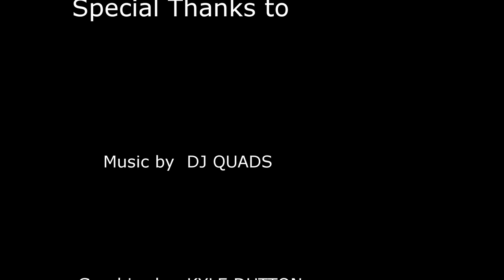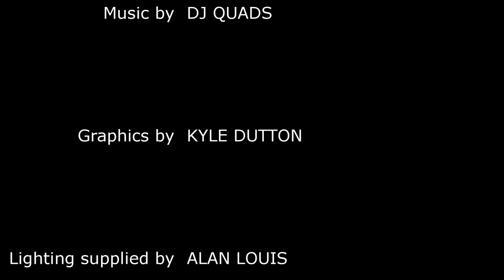Romana Black Liquore Di Sambuca Liqueur Review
The Whiskey Crusaders review Romana Black Liquore Di Sambua Liqueur which comes in at 80 proof. It is a black licorice flavor made of anise, elderberries, and sugar made with other secret herbs and spices in the old world style. It is made in Italy and is a  deep blue color.  It is made from star anise, then oils are added to pure alcohol, then sugar, and other flavoring added as well.  Sambucuis means elderberry.

A liqueur is an alcoholic drink made up of a distilled spirit and adding sugar, fruits, herbs or spices.  They are often served neat, over, ice, in coffee, for dessert, but were originally medicines made by monks starting in the 13th century.